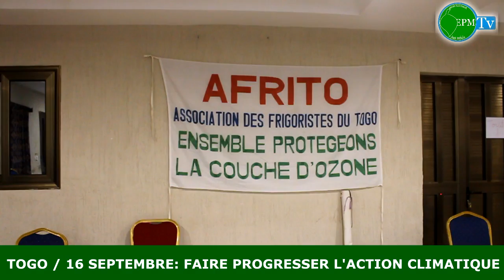Kpalimé / Journée de la Couche d'Ozone 2024 : Mme YAOU Mery aux côtés des Techniciens du Froid